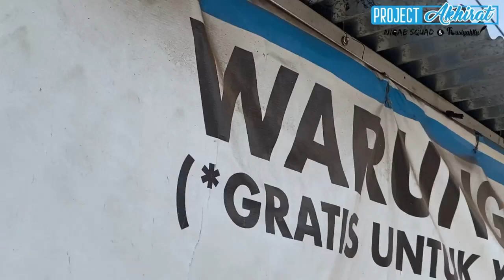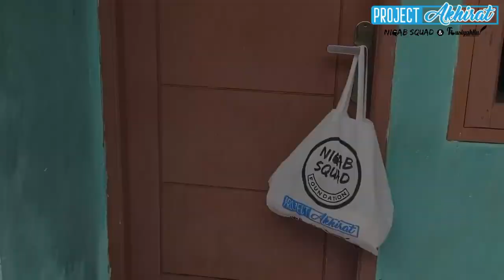WARUNG UMMAT GRATIS UNTUK WARGA YATIM, JANDA DAN DHUAFA KORBAN PPKM - YAYASAN NIQAB SQUAD